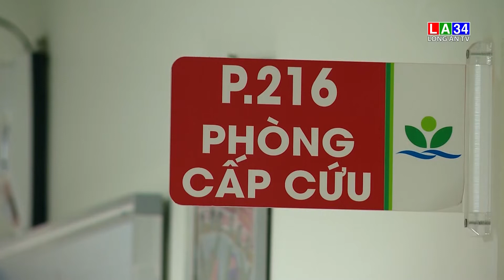Tăng cường giám sát, không để bùng dịch virus Adeno